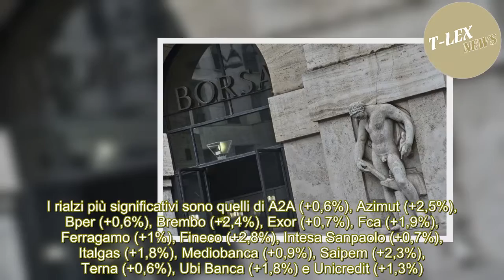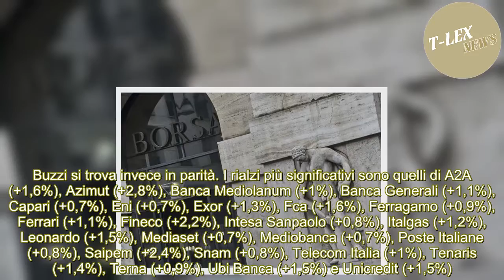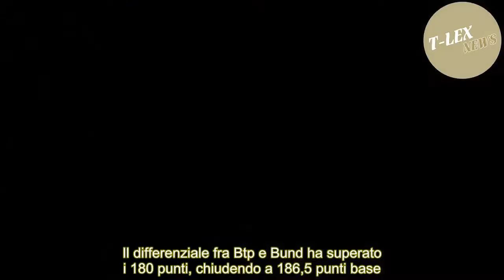[T-LEX News] Borsa Italiana oggi/ Milano news: Saipem a +2,3%, Unicredit a +1,3% (22 maggio 2018)